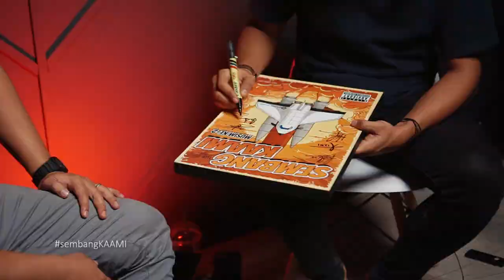SembangKAAMI2 - E6 - Product & Studio Photographer w/ ZARIF ZUBIR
Sembang KAAMI Season 2 is back !
Enjoy the sembang !
Follow our guest - ZARIF ZUBIR